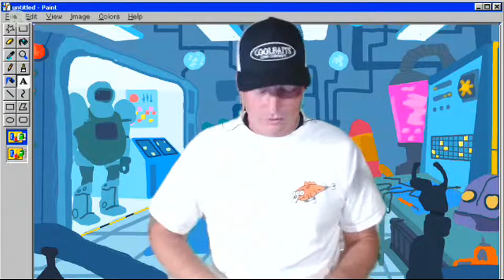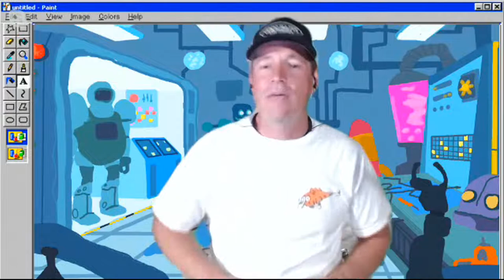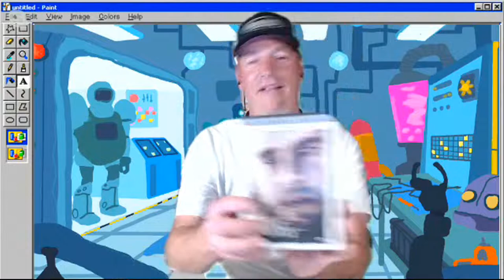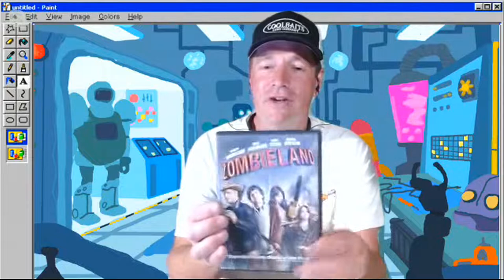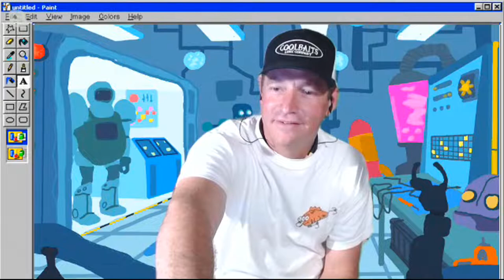San Diego Bay Fishing w Roman and Brian - FISHY HOUR TALK SHOW (4-7-21)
San Diego Fishing Talk Show. Salty Bay Bass Fishing with Roman and Brian. Grab a cold beverage and call in to be part of the conversation.

21:30 - Pre Show
24:30 - Introduction with Brian
27:40 - Shout Outs
28:13 - Rate Pop Top (Brian)
30:00 - Rate Pop Top (Roman)
32:30 - Agenda for the day
35:00 - Roman Announcements
38:00 - Brian's Announcements
45:00 - Show Announcements
51:00 - Mission Bay with Brian
1:01:00 - Q: - how many casts/different baits do you try in one location before moving?
1:08:50 - General Cleanup for Rods Tutorial
1:14:13 - How To Maintain A Rod
1:30:00 - How To Take Care of your Reels
1:56:46 - What size hook and weight do you use for dropshot in a bay?
2:01:04 - Movie Recommendations by Brian
2:10:17 - Show Wrap Up
2:11:38 - Sign Off

★ ★ ★ NEW TO FISHING❓ ★ ★ ★
Join the RCV ANGLER eMail LIST and get the "25 Fishing Tips For New Anglers" PDF Download

ADDRESS - (May be featured in MAILTIME/UNBOXING videos)
Roman Castro
10606 Camino Ruiz Ste 8 PMB 338